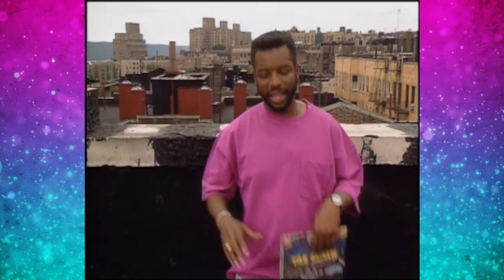Star Trek: First Contact (in a Namely 90s Minute)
Star Trek: Lower Decks season 4 and Star Trek Day!